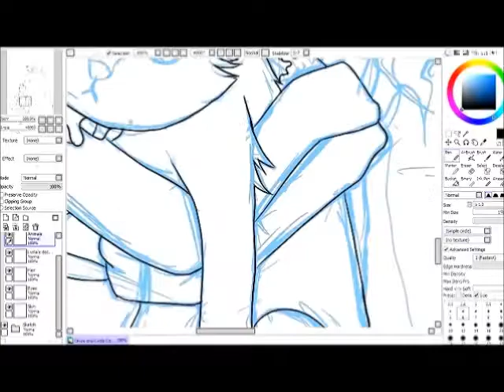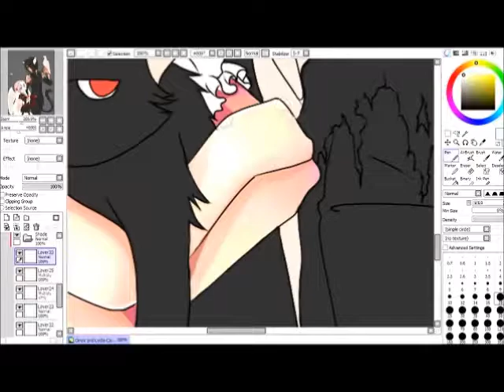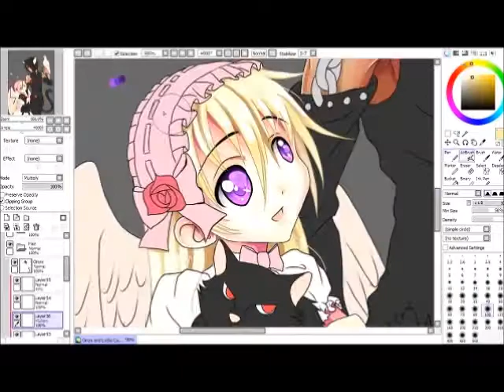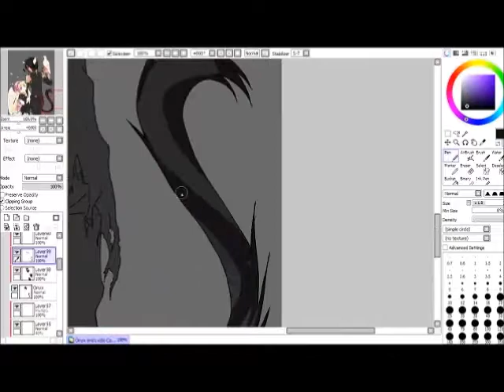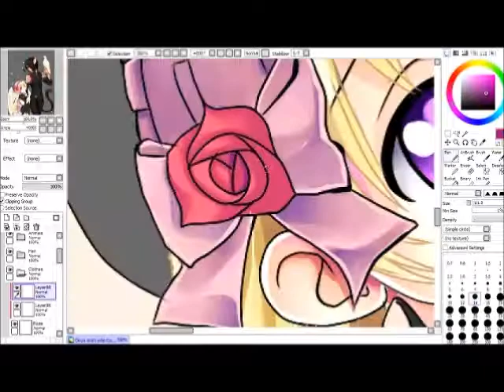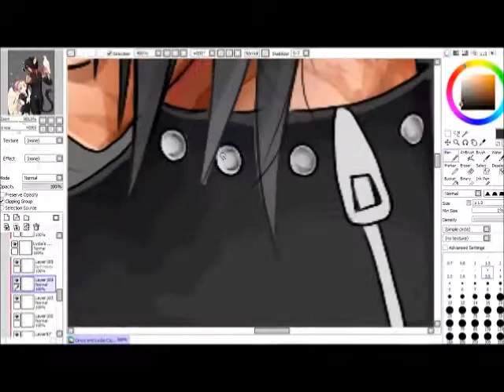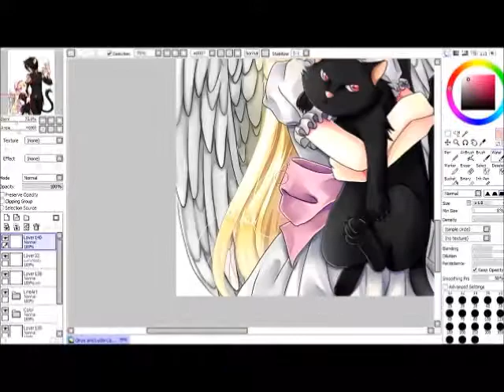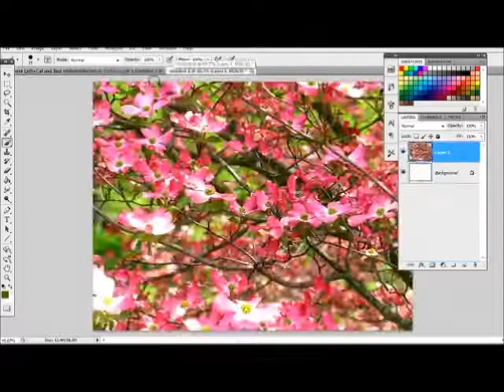Bird girl and Cat boy Speedpaint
This one was sitting on my computer for a few weeks until I finally noticed it. I love drawing characters designed to look like opposites.